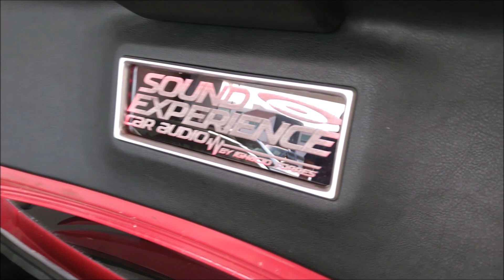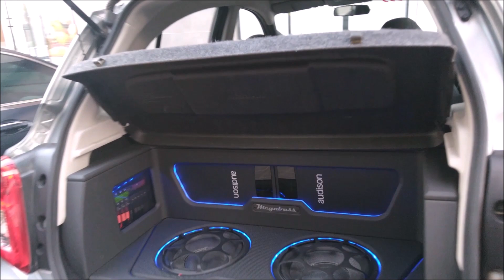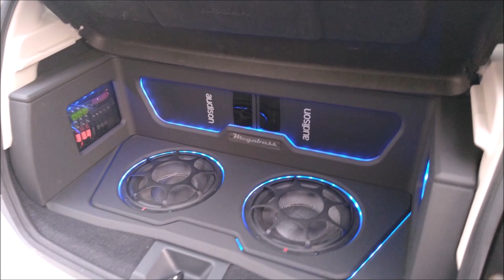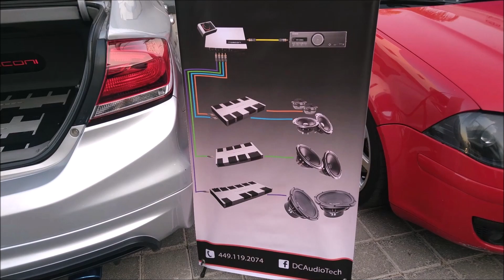COMPETENCIA DE CALIDAD DE SONIDO reúne a algunos de los mejores instaladores de México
La competencia de Calidad de Sonido se llevó a cabo en el estacionamiento de una plaza comercial ubicada en Juriquilla, Querétaro.
Los jueces fueron Tony Pasqueale y Steve Head, de Estados Unidos, con amplia experiencia en competencias de Calidad de Sonido.
Algo interesante es que se presentaron autos propiedad o trabajados por algunos de los mejores Talleres de Instalación y Fabricación de México, así que el nivel de los trabajos que observamos fue excelente.